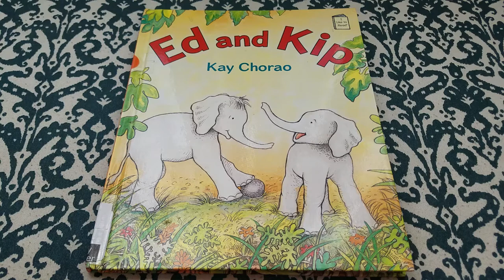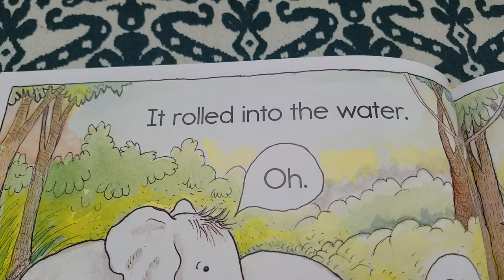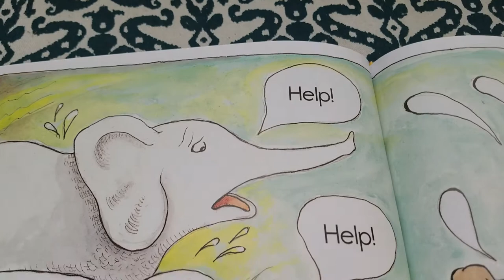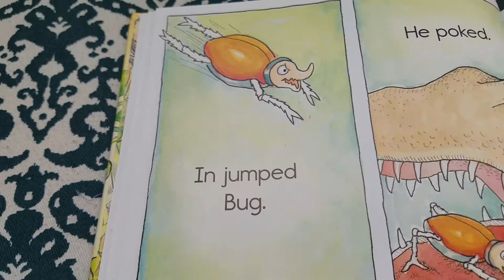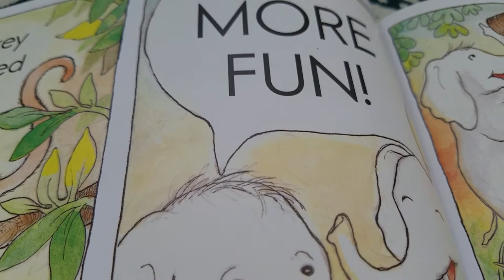Ed and Kip by Kay Chorao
It's playtime for Ed and Kip! The happy-go-lucky elephants have lots of fun rolling and kicking a rock around with their friend Bug, but the games come to a halt when one bad kick sends the rock straight into Crocodile's pond. Crocodile comes close to devouring the poor elephants before Bug uses some quick thinking to save his friends.

This delightful easy-reader is full of kid-friendly mischief, with beautiful illustrations of Ed and Kip's jungle adventure.